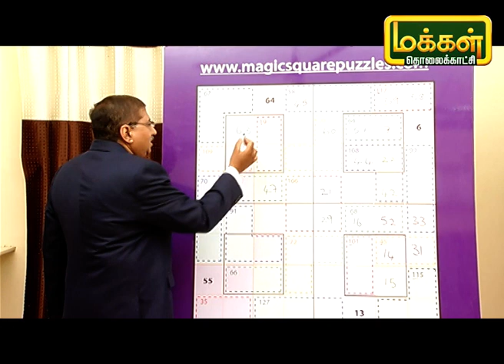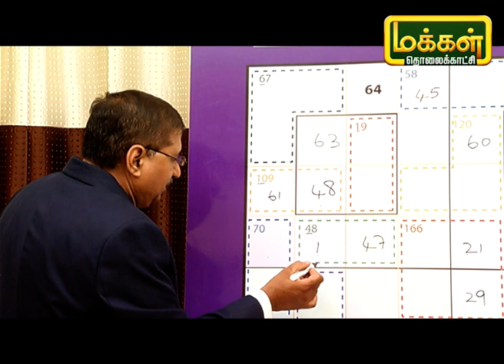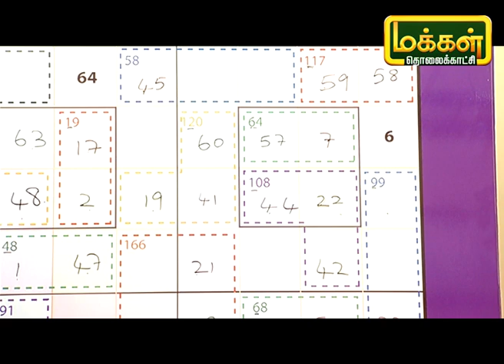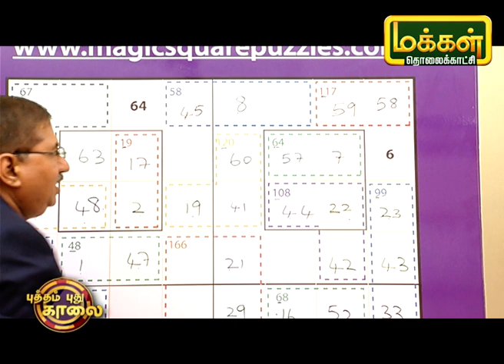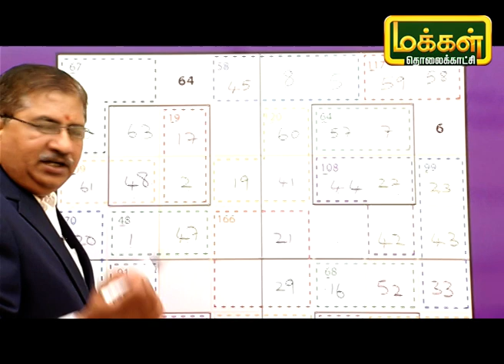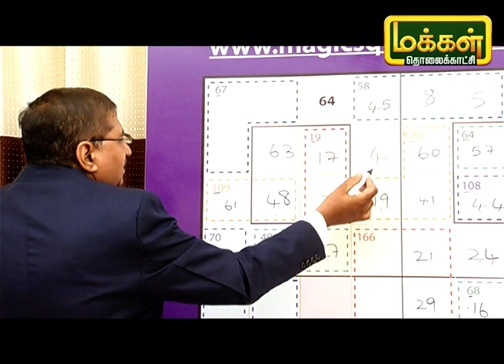மாயச்சதுரம் | Mayasathuram | Square Puzzle | Makkal TV